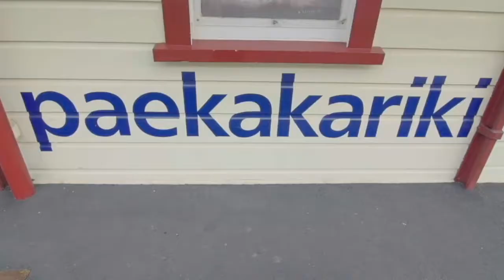Walk For Wiggly Eyes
Walk for Wiggly Eyes is a fundraiser, founded by me, Mikey Sheen, all in an effort to raise awareness and donations for nystagmus and other eye conditions. This is done by taking on enduring adventures and physical challenges that push me to the limits. All whilst taking in glorious and stunning scenery around this beautiful world of ours, and sharing these experiences with you.